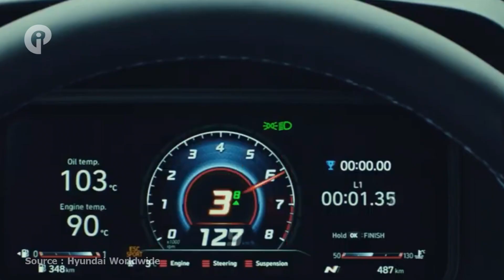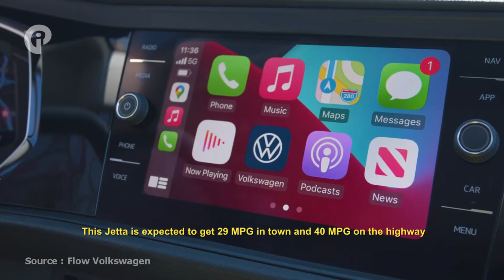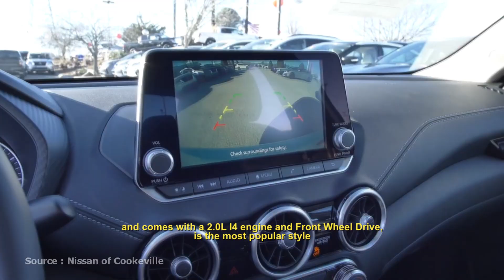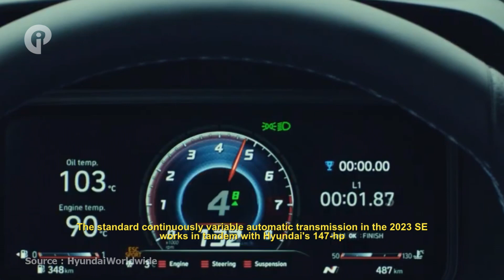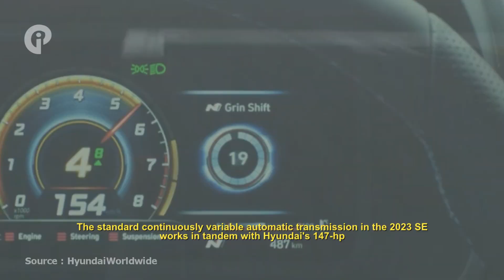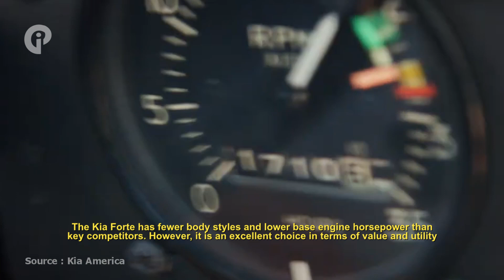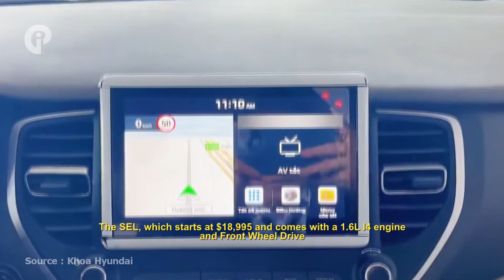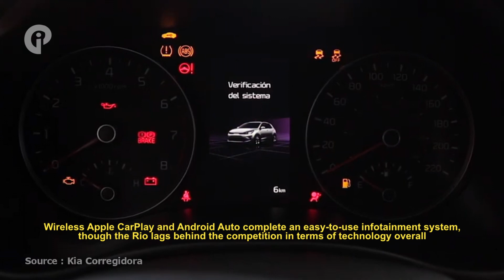10 Best Cheapest New Cars You Can Buy Right Now On 2023 !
Hi, Welcome back to Car Info Project Channel.

10 Best Cheapest New Cars You Can Buy Right Now On 2023 !

As time progresses, it certainly has an impact on global car production. The emergence of various new types of cars has an impact on the prices of other cars. This leads to a decrease in prices that benefits consumers. For those of you who are looking for a first car or want to replace the car you currently own.

You are in the right place, because in this video we will be discussing 10 Best Cheapest New Cars You Can Buy Right Now On 2023 ! but before going to the video, don't forget to click like and subscribe below as a form of support for this channel. If so, let's go to the first car list.